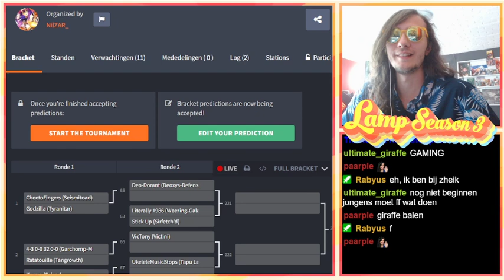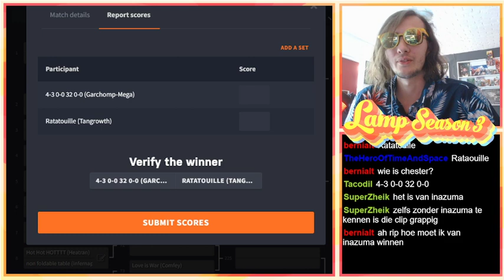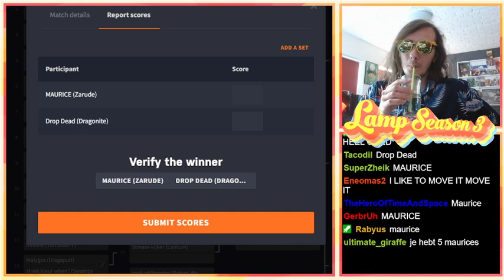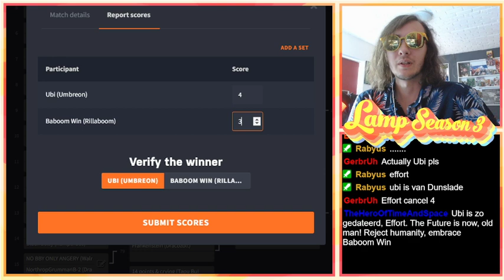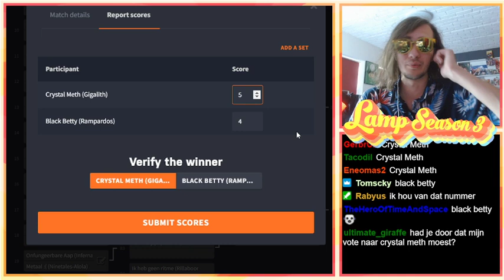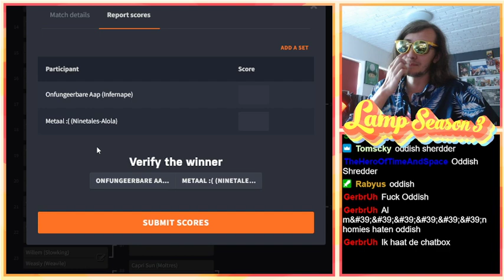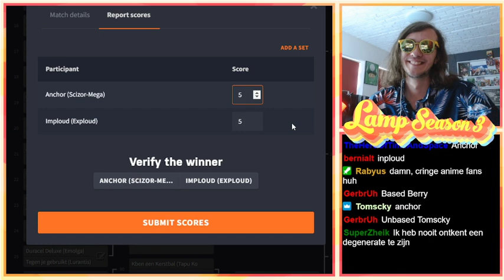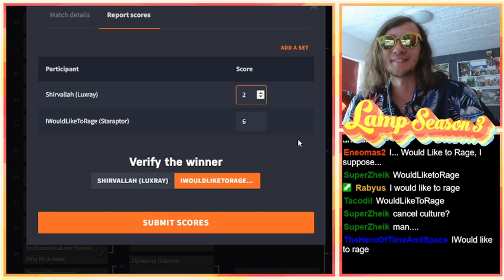LAMP s3 Nickname Winners Bracket (1/2)